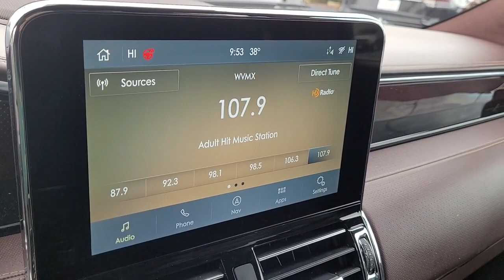2021 Lincoln Navigator L Lancaster, Delaware, Columbus, Powell, Dublin, OH G23348A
Pristine White Used 2021 Lincoln Navigator L Black Label available in Lancaster, Ohio at Bob Boyd Lincoln of Columbus. Servicing the Delaware, Columbus, Powell, Dublin, OH area.

2445 Billingsley Rd.

Bob-Boyd Lincoln of Columbus is proud to offer a fine selection of new and pre-owned Lincoln vehicles as well as many other top luxury brands. From SUVs to sedans, trucks and convertibles, we have many vehicles to meet your needs! Our Lincoln Certified vehicles are subject to a thorough inspection, include the balance of a six year, 100,000 mile warranty, roadside assistance, and more!
ENGINE: 3.5L TWIN-TURBOCHARGED V6  (STD),Turbocharged,Four Wheel Drive,Tow Hitch,Active Suspension,Power Steering,ABS,4-Wheel Disc Brakes,Brake Assist,Locking/Limited Slip Differential,Aluminum Wheels,Tires - Front Performance,Tires - Rear Performance,Conventional Spare Tire,Sun/Moonroof,Generic Sun/Moonroof,Panoramic Roof,Tow Hooks,Heated Mirrors,Power Mirror(s),Integrated Turn Signal Mirrors,Power Folding Mirrors,Rear Defrost,Privacy Glass,Intermittent Wipers,Variable Speed Intermittent Wipers,Rain Sensing Wipers,Rear Spoiler,Running Boards/Side Steps,Remote Trunk Release,Power Liftgate,Power Door Locks,Daytime Running Lights,Automatic Headlights,Headlights-Auto-Leveling,LED Headlights,Fog Lamps,Automatic Highbeams,AM/FM Stereo,Premium Sound System,Satellite Radio,Steering Wheel Audio Controls,HD Radio,WiFi Hotspot,Requires Subscription,Rear Seat Audio Controls,Satellite Radio,HD Radio,Requires Subscription,Bluetooth Connection,Bucket Seats,Rear Bucket Seats,Heated Rear Seat(s),Adjustable Steering Wheel,Trip Computer,Power Windows,3rd Row Seat,Leather Steering Wheel,Heated Steering Wheel,Keyless Entry,Power Door Locks,Keyless Start,Keyless Entry,Power Door Locks,Remote Trunk Release,Hands-Free Liftgate,Universal Garage Door Opener,Cruise Control,Adaptive Cruise Control,Climate Control,Multi-Zone A/C,A/C,A/C,Rear A/C,Power Driver Seat,Power Passenger Seat,Leather Seats,Bucket Seats,Heated Front Seat(s),Seat Memory,Cooled Front Seat(s),Seat-Massage,Woodgrain Interior Trim,Auto-Dimming Rearview Mirror,Driver Vanity Mirror,Passenger Vanity Mirror,Driver Illuminated Vanity Mirror,Passenger Illuminated Visor Mirror,Floor Mats,Remote Engine Start,Keyless Start,Remote Engine Start,Mirror Memory,Navigation System,MP3 Player,Telematics,Auxiliary Audio Input,Smart Device Integration,Requires Subscription,Adjustable Pedals,Power Windows,Power Door Locks,Trip Computer,Heads-Up Display,Mirror Memory,Security System,Immobilizer,Traction Control,Stability Control,Traction Control,Front Side Air Bag,Automatic Parking,Blind Spot Monitor,Cross-Traffic Alert,Front Collision Mitigation,Driver Monitoring,Aerial View Display System,Lane Departure Warning,Lane Keeping Assist,Lane Departure Warning,Tire Pressure Monitor,Driver Air Bag,Passenger Air Bag,Front Head Air Bag,Rear Head Air Bag,Passenger Air Bag Sensor,Knee Air Bag,Driver Restriction Features,Child Safety Locks,Back-Up Camera